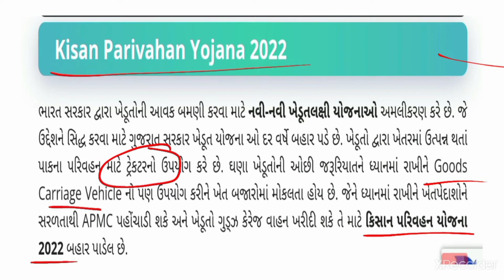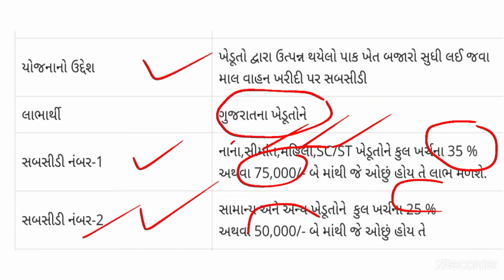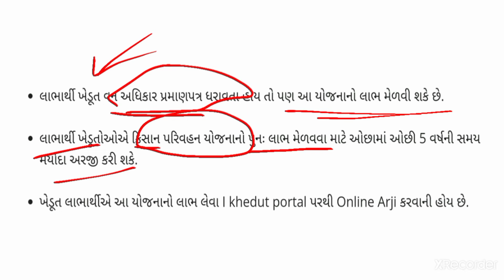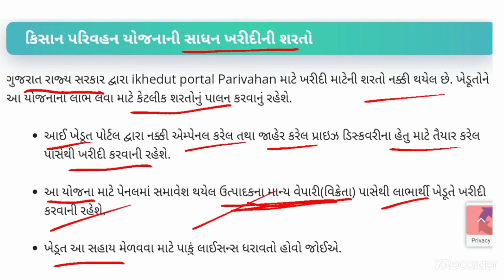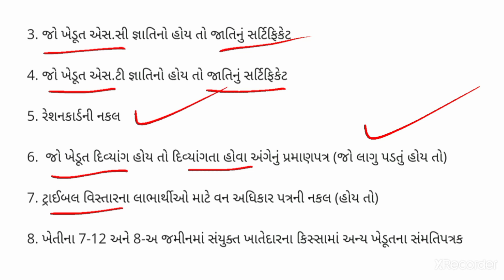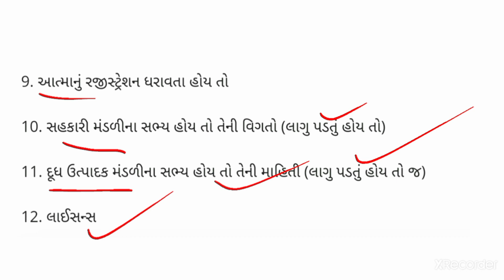kisan parivahan yojana 2022 | કિશાન પરિવહન યોજના | Mal vahak vahan sahay yojna 2022 | new yojna 2022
teg
kisan parivahan yojana 2022,
 kisan parivahan yojana gujarat,
 kisan parivahan yojana gujarat 2022,  kisan parivahan yojana online,
 kisan parivahan yojana ikhedut,
 Kisan parivahan yojna online application,
 Mal vahak vahan sahay yojna 2022,
 Mal vahak yojna 2022,
 Khetivadi yojna 2022,
 New yojna 2022,
 New khedut yojna 2022,
 Sadhan kharidva sahay,
 Sadhan khariva mate,
 Sadhan sahay yojna 2022,
 Chota hathi kharidva sahay,
 I khedut yojna gujrat 2022 ,
 ikhedut tractor,
 ikhedut portal application status, khedut khatavahi,